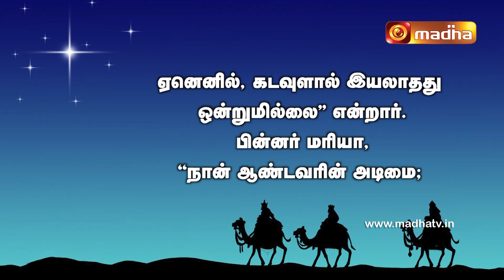Mesiyavai Thedi Epi - 07